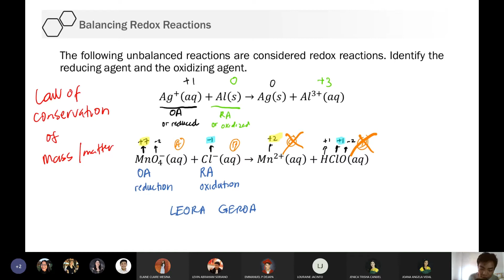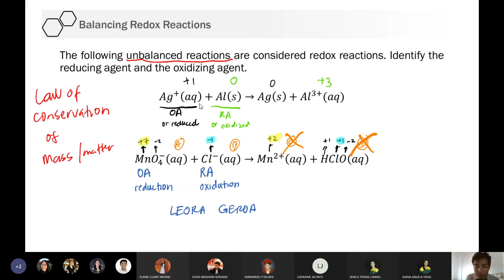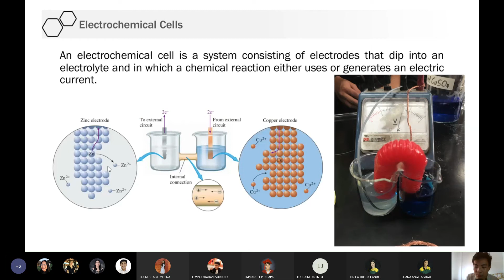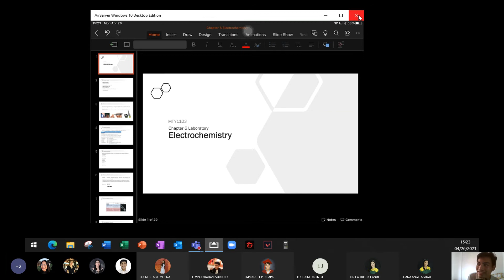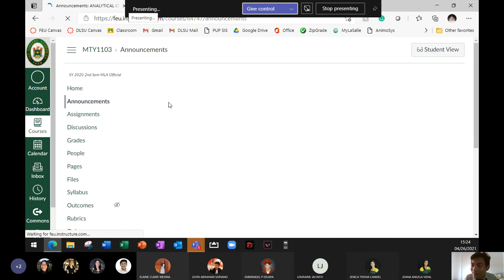MTY1103 Sec 15 Chap 6 Day 1 Part 2